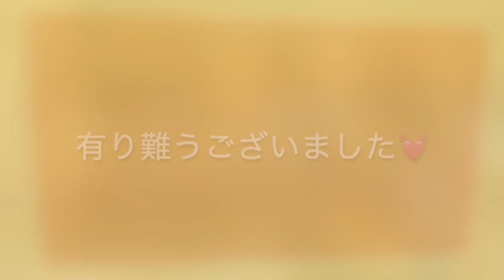🍵🍀共食いではなく交尾！？サヤプリの「狭山の日常」vol.48